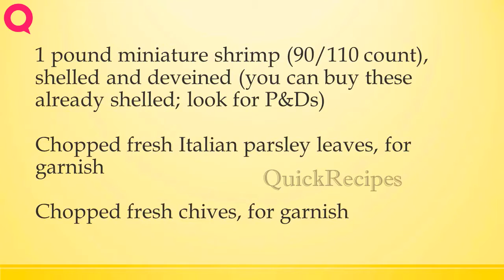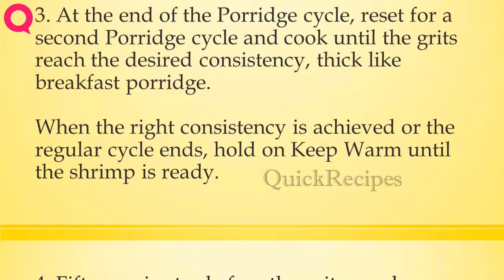shrimpand grits | How to Make Recipes | Easy To Learn